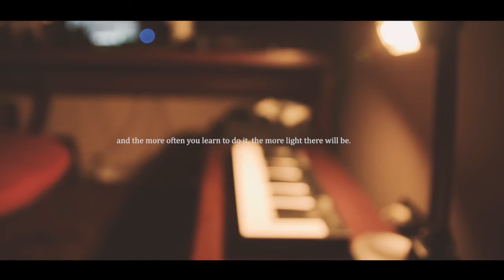Motivational videos Part 1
In this video, we'll be exploring the world of motivational videos. We'll be taking a look at some of the best ones out there and detailing why they're so effective.

By the end of this video, you'll have a better understanding of how to use motivational videos in your study, work, and everyday life! Whether you're a beginner or a veteran of the world of motivational videos, this video is for you.